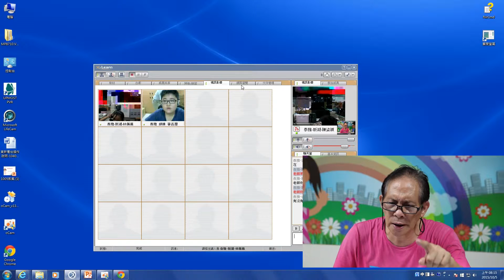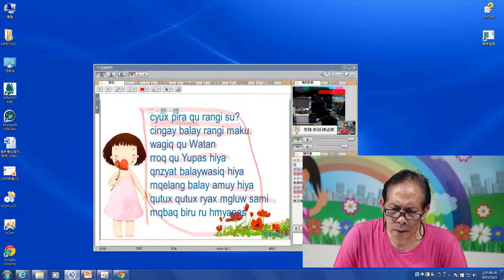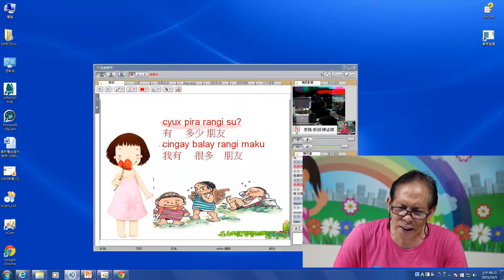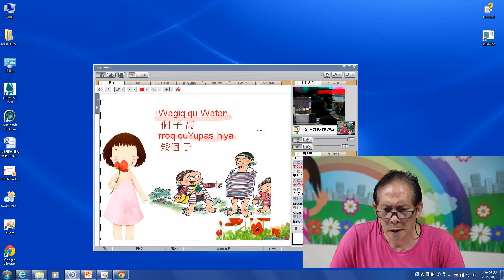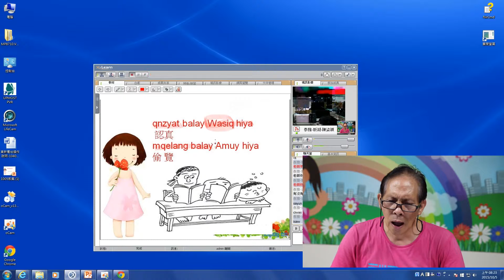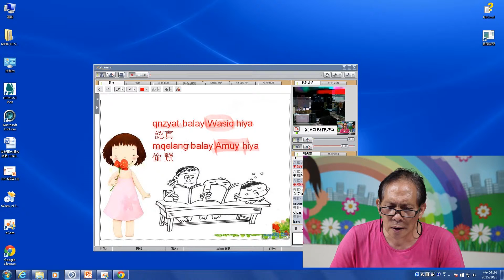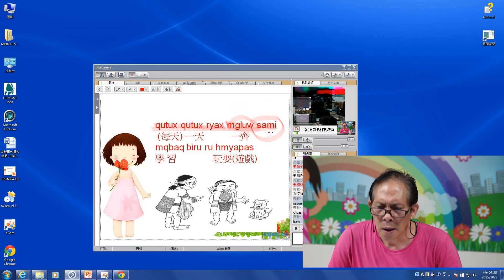族語教學示範-遠距教學（古文進老師）